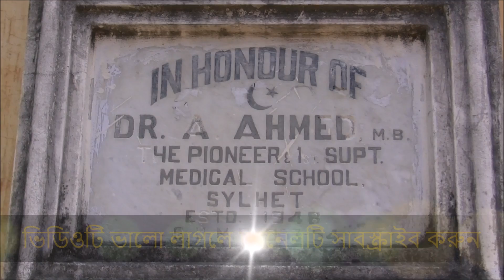আবুসিনা খন্ডিত নয়, ঐতিহ্যবাহী স্থাপনার পুরোটা সংরক্ষণের দাবি | sylhet news today | bangla news